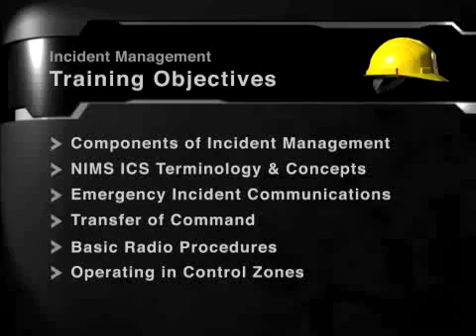Industrial fire Brigades: Incident Management from Action Training Systems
Incident Management, eleventh of 12 titles in Industrial Fire Brigades: Incipient Level series from Action Training Systems. Describes the basic components of incident management, common terminology and concepts under the NIMS Incident Command System, procedures for emergency incident communications, transfer of command, radio communications and control zones at emergency incidents.
Training Objectives:
1. Describe basic components of incident management
2. Define common terminology and concepts under the National Incident Management System's Incident Command System
3. Describe procedures for emergency incident communications
4. Describe procedures for transfer of command
5. Describe procedures for radio communications at emergency incidents
6. Define control zones at emergency incidents